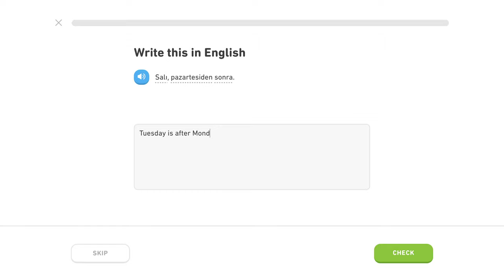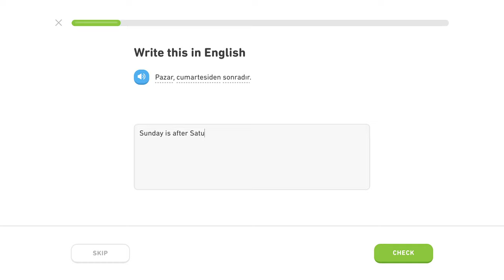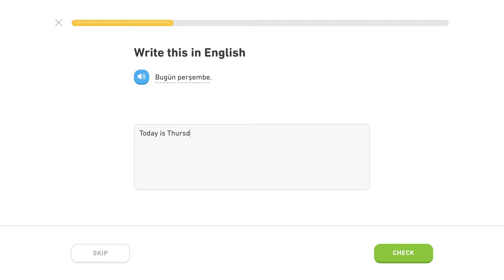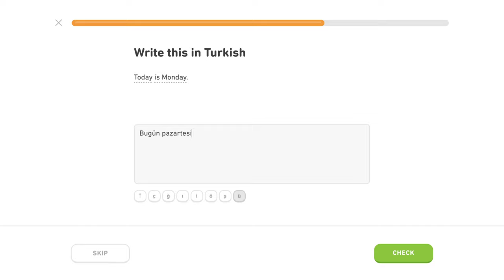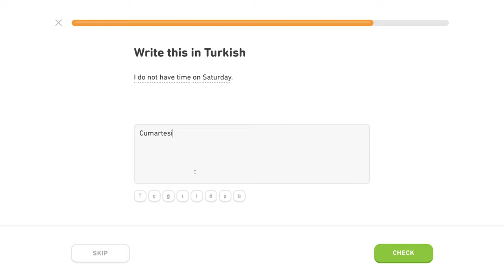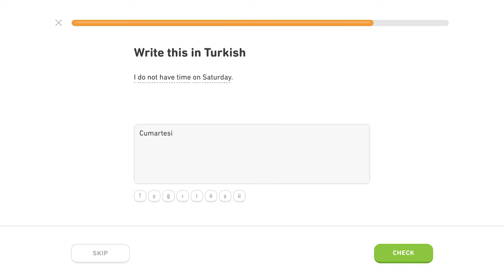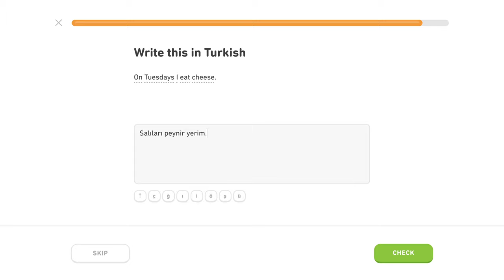🇹🇷 Čas - Level 4/5, lekcia 1/6 - Turecky s Yetim